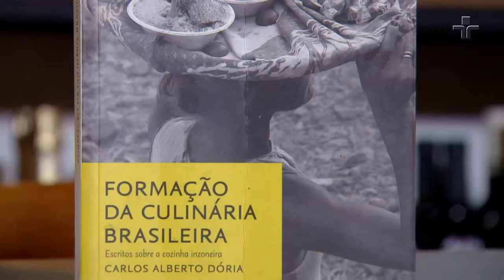Estação Livre aborda origens da feijoada e influência africana na culinária brasileira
Em um programa especial dedicado à gastronomia, o Estação Livre desta sexta (30) recebeu Aline Chermoula, chef, historiadora e pesquisadora de culinária afro-brasileira, e Paulo Rocha, chef confeiteiro do restaurante Président e Ça-Va, do Chef Erick Jacquin.

Entre os assuntos abordados no programa está a origem da feijoada, prato típico brasileiro frequentemente associado à cultura das populações escravizadas no país.